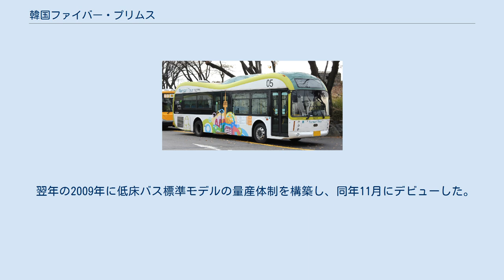韓国ファイバー・プリムス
韓国ファイバー・プリムス 上：プリムスの外観（ソウル市内バス） 下：プリムスの内部 プリムス（PRIMUS　朝鮮語:프리머스）は韓国ファイバーが製造していた低床バス車両。
2009年11月25日に清州市の同一運輸で初めて搬入された。
2013年までに総事業費430億ウォンを投入して1万5千台を生産する計画である。
2014年に後継モデルのエジソン・ファイアーバードの登場に伴い、生産を終了した。
 2005年に大韓民国建設交通部（現在の国土交通部）主導の下、韓国型低床バスの開発事業に着手した。
車両製造元の韓国ファイバーに105億ウォンの研究事業費が投資され、2008年までの3年間の開発期間で超低床軸の国産化と車体の軽量化による燃料費の削減、環境に優しいバス運行システムの構築、拡大普及によるバスの標準化を開発目標とした。
 2008年11月には、国家研究開発事業の成果をもとに作った韓国型低床バスの基準となる主な仕様と適用時期を明示した低床バス標準モデルの基準を発表し、その後1年間の車両製作準備期間を経た。
 翌年の2009年に低床バス標準モデルの量産体制を構築し、同年11月にデビューした。
 使用は以下の通り。
エンジン、シャシを除く主要内外装部品は韓国ファイバーの超軽量複合材であるガラス繊維で製造されている。
単位はミリメートル(㎜)。